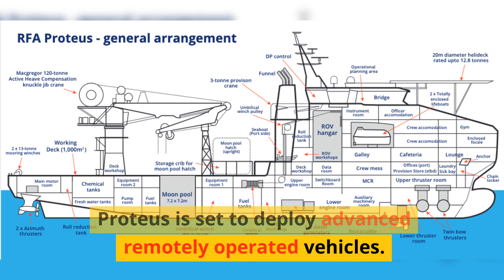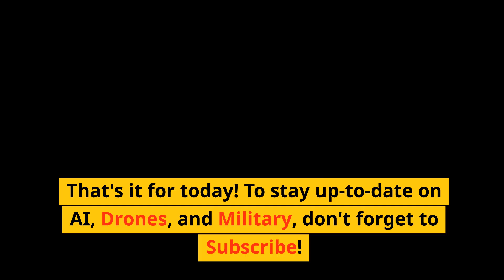Royal Navy Proteus: The U.K.'s Maritime Titan Revealed!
Dive deep into the unveiling of Britain's latest maritime sentinel: the RFA Proteus! From its origins as an oil rig support ship to its majestic transformation into an underwater titan, discover how the U.K. is staking its claim in maritime supremacy. Join us as we explore this engineering marvel and what it means for the future of global maritime strategy. 🌊🚢